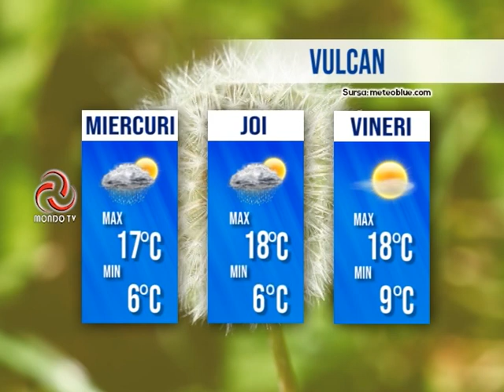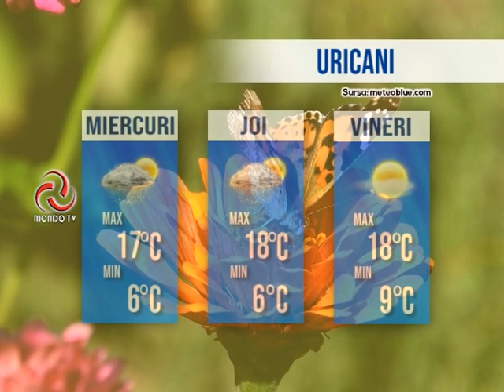STIRILE MONDO TV 03/05/2022